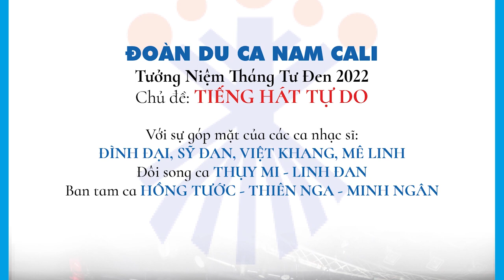ĐOÀN DU CA NAM CALI Tưởng Niệm Tháng Tư Đen 2022 - Chủ đề: TIẾNG HÁT TỰ DO (Phần 1)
3:00PM mỗi ngày trên Little Saigon TV Galaxy Nationwide 19 SR-22000 Frequency 11929V